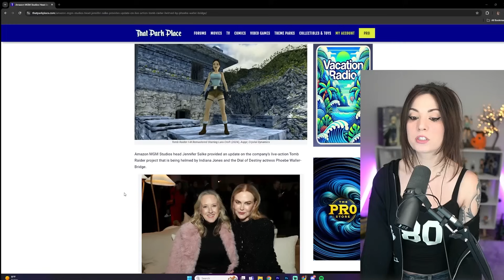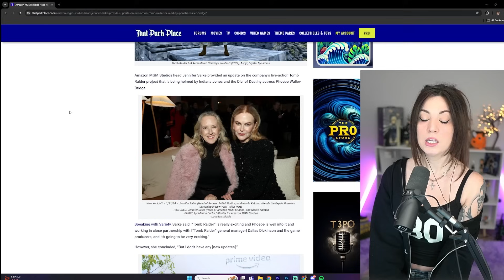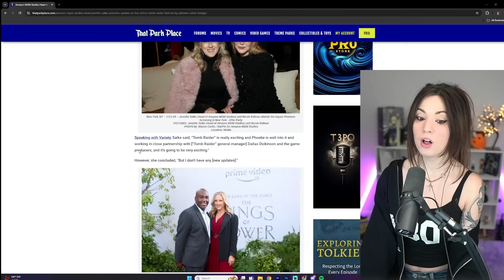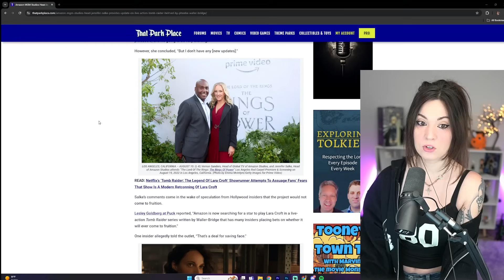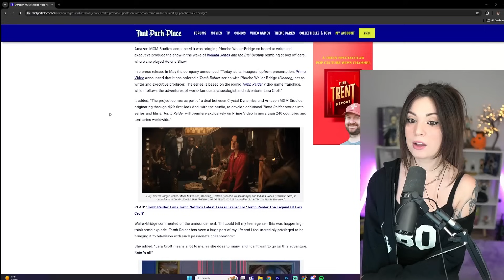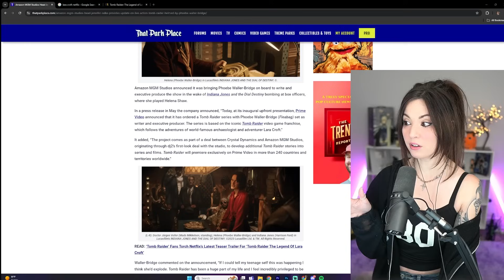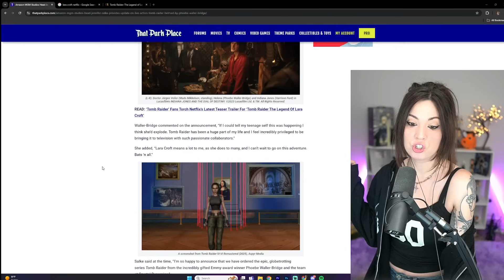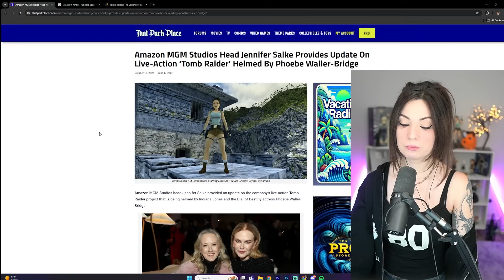Phoebe Waller Bridge Live Action Tomb Raider is Still Happening